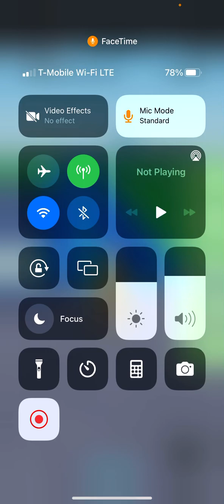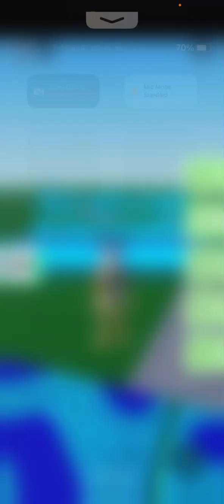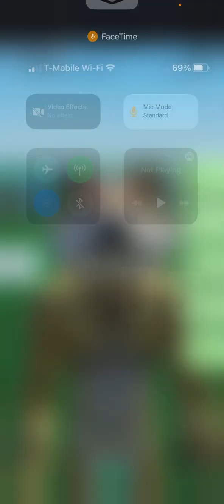Mr beast tycoon